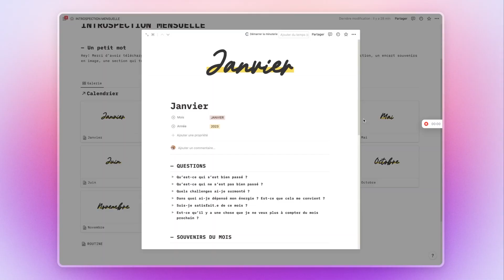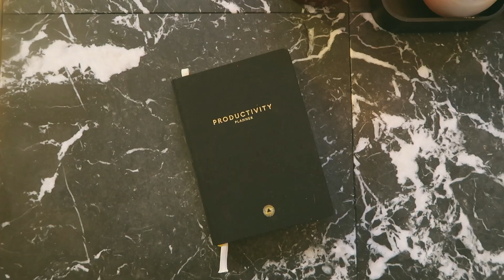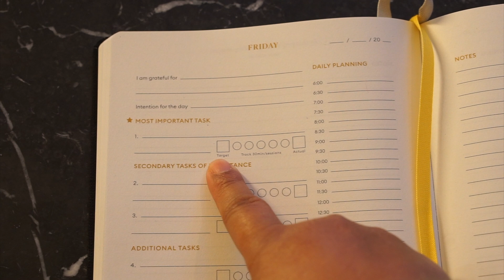RESET & PREP 2024 ǀ Objectifs, intentions, introspection...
Dérouuuuuule ⇩

Bienvenue sur ma chaîne ! Dans cette vidéo je fais un petit bilan avec vous de cette année 2023 avec un exercice que j'adore : la did list, puis je vous partage mes intentions pour 2024, le tout sous forme de vlog 🤗

RETROUVEZ-MOI PAR ICI 🔗
MON LIVRE 📔
Build Your Podcast : un tremplin pour construire un business rentable